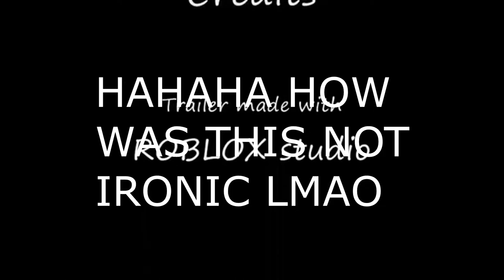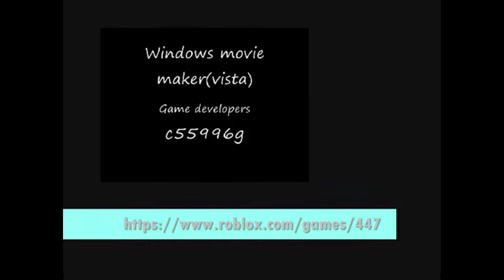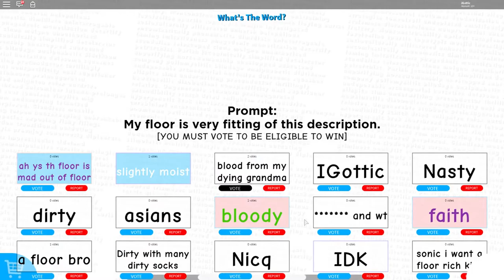All of my GAME TRAILERS (2016-2021)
These are trailers that I have made myself over the course of five years, beginning when I was 11. Was a blast to go through these!